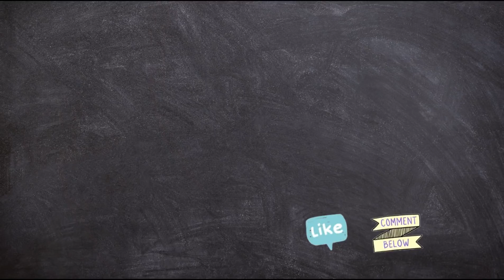Kadai Paneer | Easy Kadai Paneer Recipe | Restaurant Style Kadai Paneer | Karahi Paneer | কড়াই পনীর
Welcome to Tasty Bangla!

Kadai Paneer is one of the most common paneer recipes. Making restaurant style kadai paneer is no more a hectic job. Just few simple ingredients readily available at home, are all that you needed. Paneer cubes cooked in spicy freshly grounded masala along with capsicum and onion is a delight for paneer lovers.

Try my step by step recipe for a spicy Kadai Paneer. Do try this out and let us know.